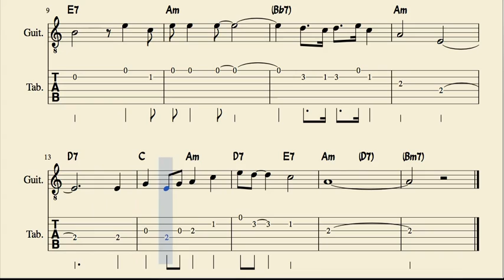Summertime Tabs Sheet Music for Guitar with Chords